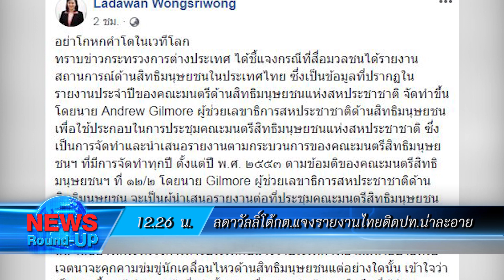เกาะสถานการณ์ 13.30 น. (16/09/61)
12.05 น. "หมอระวี"ยันทำไพรมารี่โหวตแม่คสช.ยกเลิก
12.26 น. ลดาวัลลิ์โต้กต.แจงรายงานไทยติดปท.น่าละอาย
12.40 น. เงินบาทสัปดาห์หน้า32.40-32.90/$
12.56 น. เพชรบูรณ์บ้านพักรพ.ศรีเทพจมน้ำหลังฝนตกหนัก